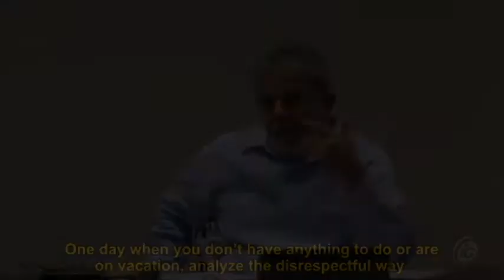Lula - The Internet revolution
Lula speaks to iG about the Internet revolution.